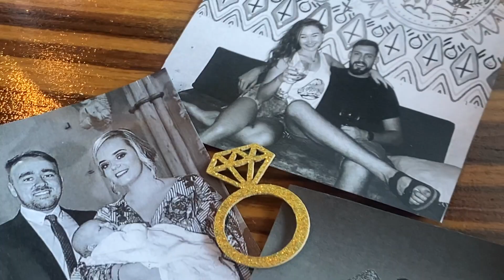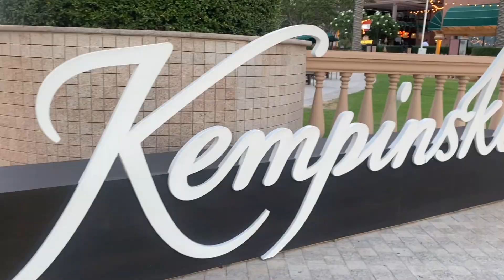Doha Chapter 31 - 2023 - part 5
The end of a year in Doha...June... is usually filled with end of year parties and goodbyes. Doha is a cyclical city and many people come and go. June is always a month of goodbyes but to all the people who I have met and loved that left in June, I carry you with me always! Thank you for being part of my story here. Here's to all the memories. This past June I had to say goodbye to some dear friends and colleagues. It's always hard, but this time round was one of the hardest. XXX